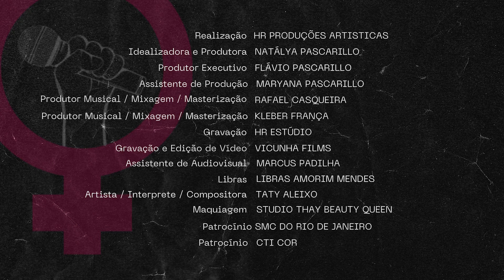Projeto EmpoderAção: Taty Aleixo - Eu Que Te Balanço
Empoder(ação) é o projeto realizado pela a HR Produções Artísticas que é Incentivado através da Lei ISS e patrocinado pela a Secretaria de Cultura Municipal do Rio de Janeiro e pela a CTI COR ✊🏾✨🎤

Projeto que consistiu na seleção de 6 artistas pretas de baixa renda e produção de duas músicas e um vídeo clipe para cada uma.

Hoje, vamos divulgar o material incrível que a artista, Taty Aleixo, e toda a equipe do projeto desenvolveram, com vocês: "Eu Que Te Balanço" 💃🏾

Para mais informações acompanhe a gente no Instagram: @hrestudio_ e @hr.producoesartisticas